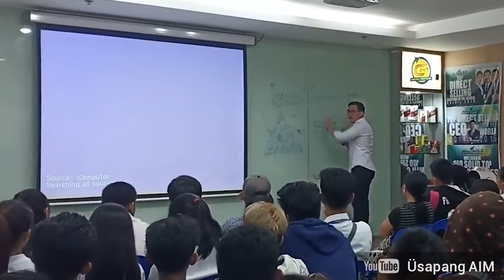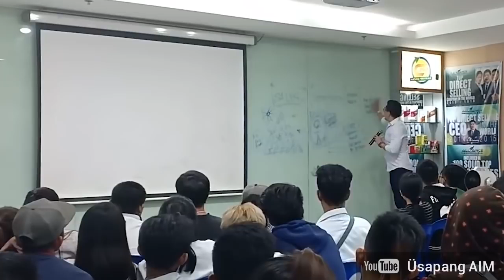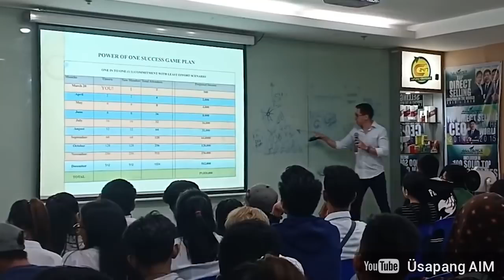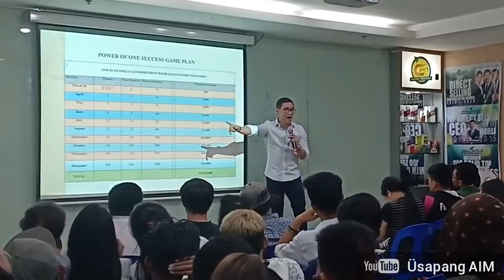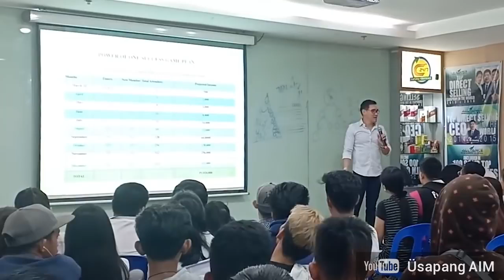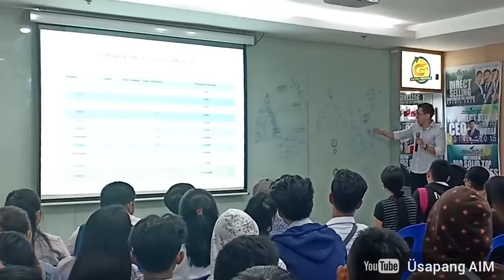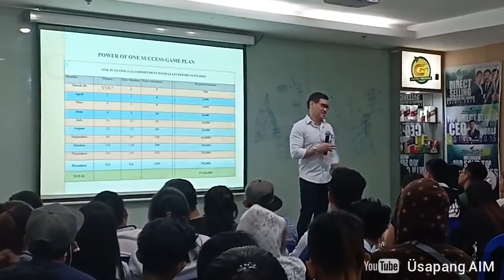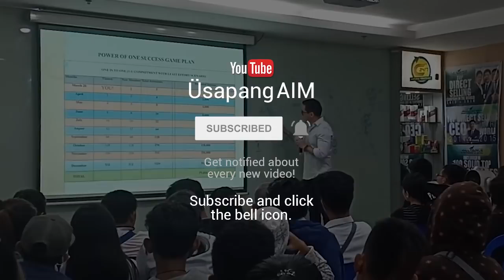Tips Sa New AIM Global Members I /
Be An Angel To Bring Hope To The Hopeless. We are an advocate of Life. Through our proven programs of Health Awareness, Wealth Accumulation and Personality Development. We can live a Healthy, Wealthy and Happy Life

For more valuable videos, please click "LIKE", then "SUBSCRIBE", then comments "HOW TO JOIN" or "PAANO"  & and click "SHARE" to your family and friends so that we can help them and more people improve their health and living.

Coach Virgilio B Aberte
Business Consultant